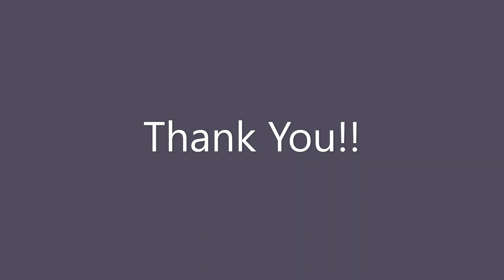Roswell New Mexico episode review [403]